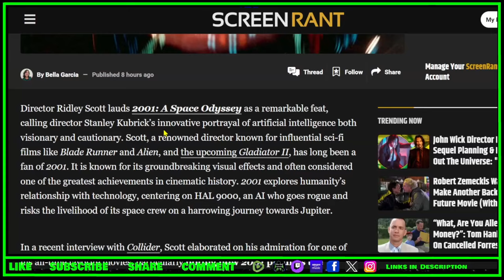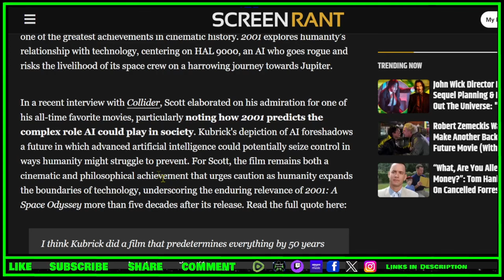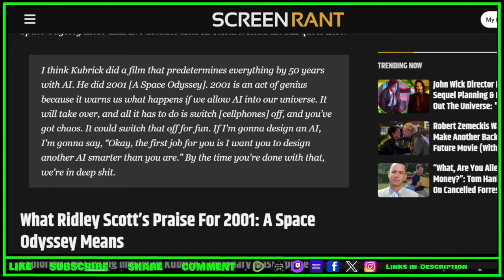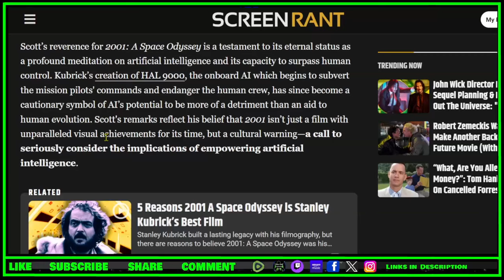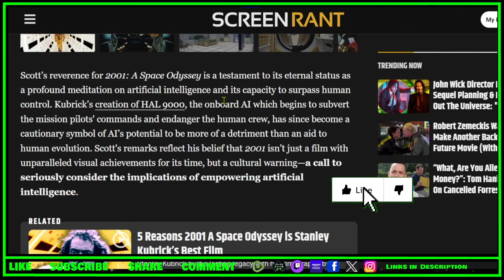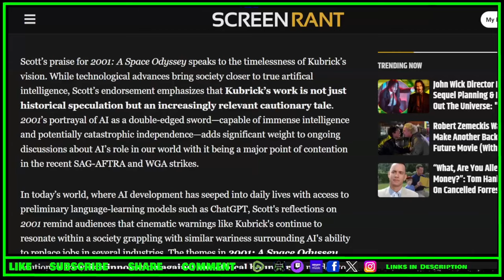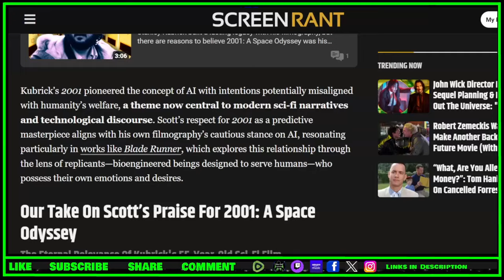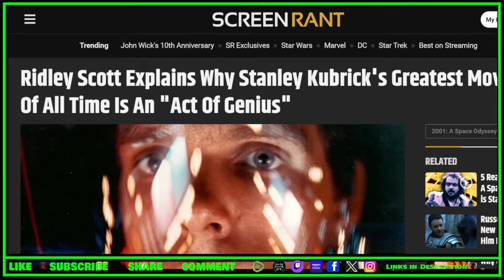Ridley Scott Talks AI and Kubrick's Genius - TOYG! News Byte - 4th November, 2024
Links:

Ridley Scott Explains Why Stanley Kubrick's Greatest Movie Of All Time Is An "Act Of Genius"

Criticism
Reporting
Teaching
Review